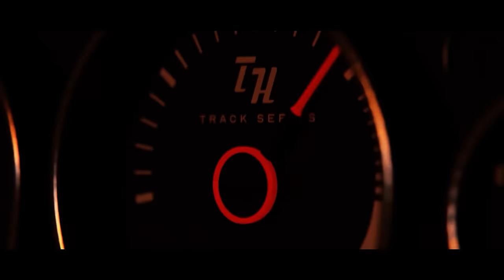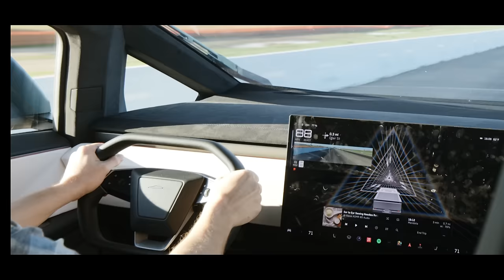Tesla Cybertruck vs Porsche 911 Turbo S // DRAG RACE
The 2024 Tesla Cybertruck Cyberbeast ($96,390 starting in the US) and the 2024 Porsche 911 Turbo S ($230,400 starting in the US, $263,600 starting in Canada) have lined up for a drag and roll race. The Cybertruck has the EV-torque launch advantage - even against the spring-loaded 911 Turbo S - but has all the aerodynamics of a kitchen appliance. The Porsche should hope to bring the speed later down the strip, and make up lost ground from the launch. Thomas and James are excited to see what happens, but things don’t always go as you might expect during a drag race!  We hope you enjoy the episode.

Magical Genius Logistics Planners: James Engelsman and Joey Alford

Join Throttle Club House!
Community, perks, extra content.